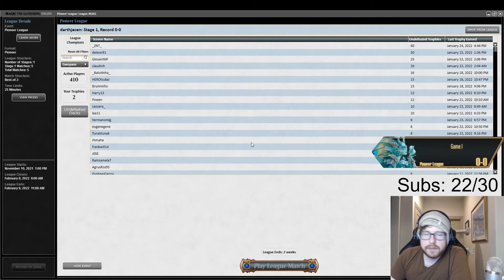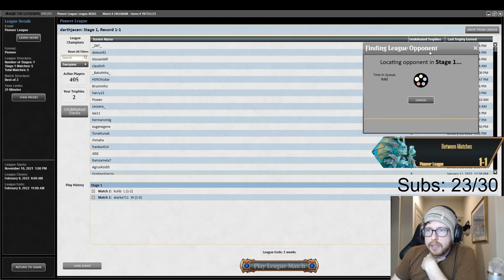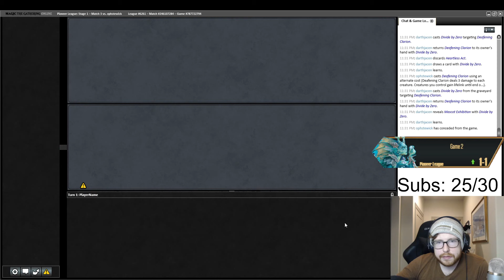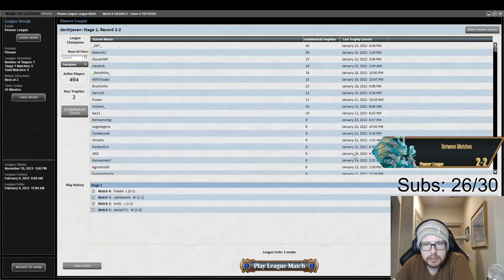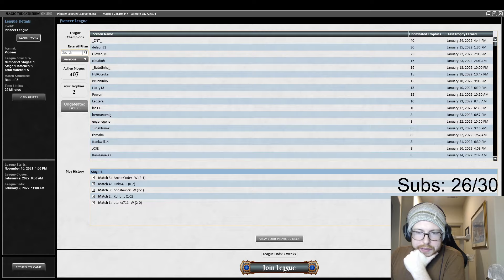Sultai Lier Pioneer Stream League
Seeing a Sultai Pile in the 5-0 decklists, I couldn't resist taking it out for a spin. Can this deck stand up to the Pioneer format or will it end up in the long list of midrange piles ill equipped to fight the best decks in the format. Come hang out for one of the longest and most intricate leagues I've played on stream yet!